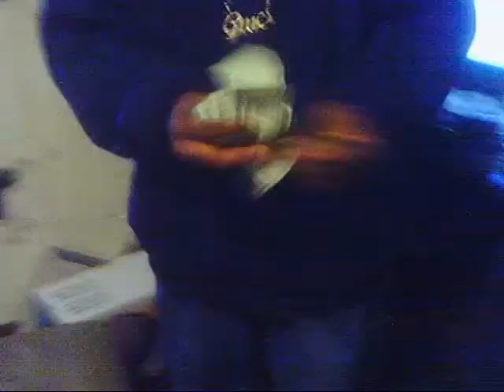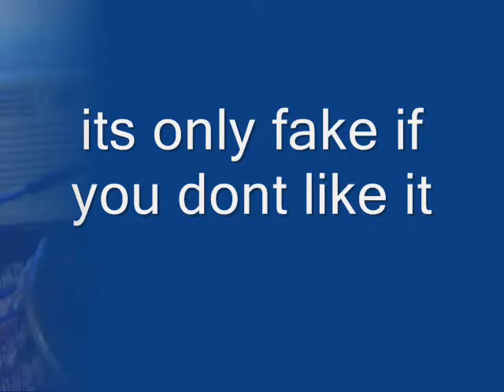Strong's ambitions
50 cent hustler's ambitions freestyle